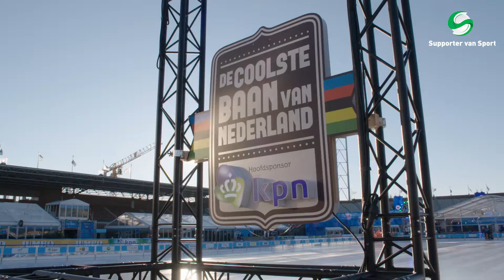KPN Schaatsvriendendag 2018 - de 8e editie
Wat gebeurt er op de KPN Schaatsvriendendag en waarom is een dag als deze zo belangrijk? Wij vroegen het aan Nike Boor, directeur Fonds Gehandicaptensport en Mark Versteegen, Directeur Sponsoring KPN & KPN Mooiste Contact Fonds.